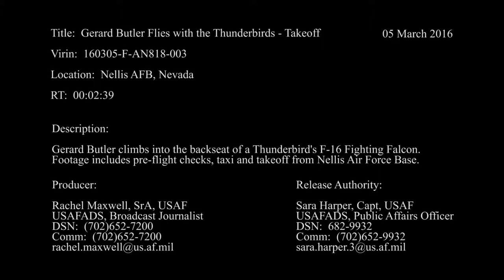USA: Takeoff - Actor Gerard Butler Prepares For Movie & Flies With The Thunderbirds. (May 5, 2016)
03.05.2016. NELLIS AIR FORCE BASE, NEVADA, UNITED STATES.
U.S. Air Force Air Demonstration Squadron “Thunderbirds”
Gerard Butler climbs into the backseat of a Thunderbird's F-16 Fighting Falcon. Footage includes pre-flight checks, taxi and takeoff from Nellis Air Force Base. (Video by Senior Airman Rachel Maxwell).

(This work, Gerard Butler Flies with the Thunderbirds: Takeoff, by SrA Rachel Maxwell, identified by DVIDS, is free of known copyright restrictions under U.S. copyright law).